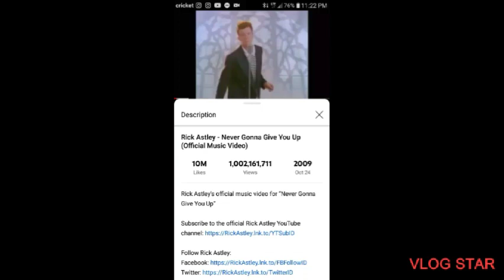Well...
That trolling song has hit 1B views... 😑